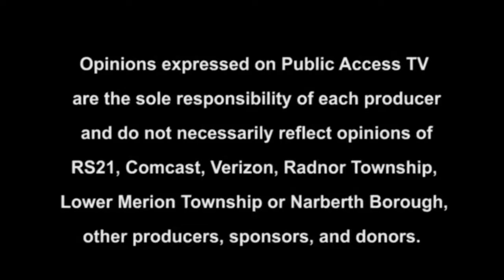Gerrymandering -- It's Local, Part 3 of 4: State Representatives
Roberta Winters, President of the Radnor League of Women Voters, takes a look at Gerrymandering in Pennsylvania and how it affects Radnor voters. In Part 3, Roberta talks with Pennsylvania State Representatives Greg Vitali and Jennifer O'Mara (Districts 166 and 165, respectively) about the wiggly line that divides Radnor into their respective districts.